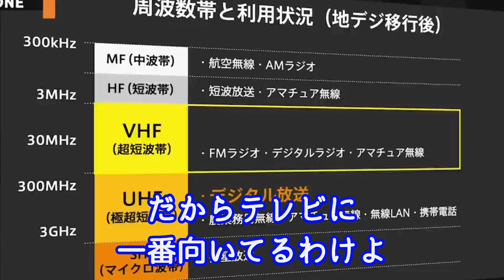ホリエモン1 電波の闇① テレビ業界最大のタブー「電波利権」を二人が徹底的にぶった切る【池田信夫×堀江貴文】